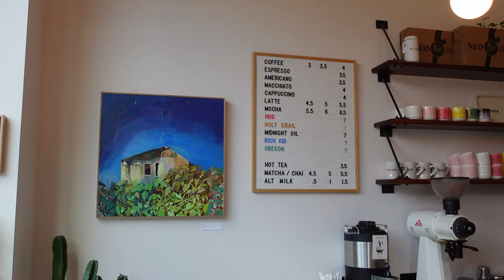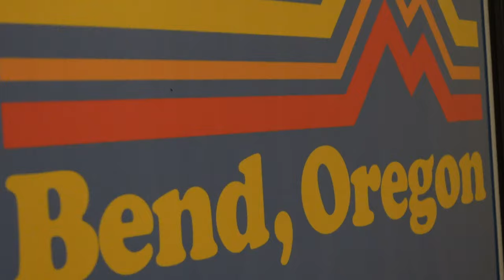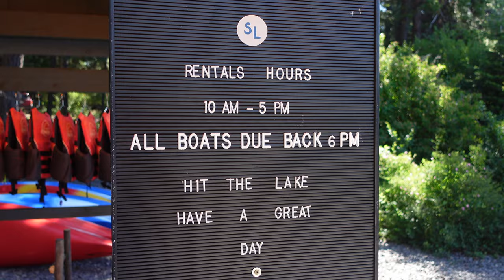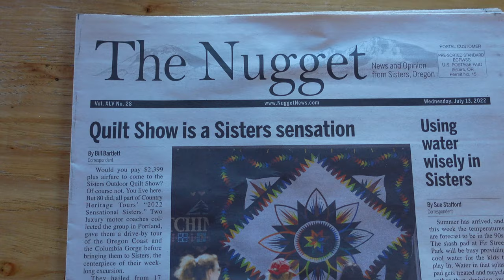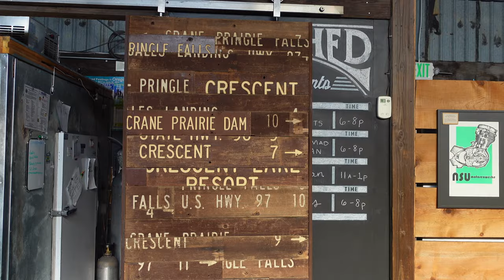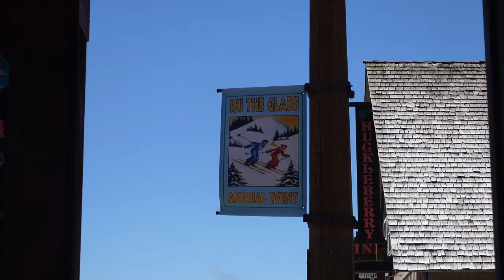PORTLAND, OREGON & BEND GUIDE PT 2 | activities, food, beer, & hiking + drone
In the next installation of our Portland, Oregon series, we explore Bend--a charming city in central Oregon, known for it's incredible natural landscape, microbrewery scene, and recreational activities.

(0:00) intro
(1:46) suttle lodge
(3:34) the sisters
(4:06) worthy brewing
(5:20) crux brewing
(5:32) cascade lakes
(6:46) golden hour in bend + el sancho
(8:28) spoken moto
(8:58) hiking at smith rock state park
(11:48) government camp
(12:21) bend recap
(12:43) bloopers
(13:00) outro